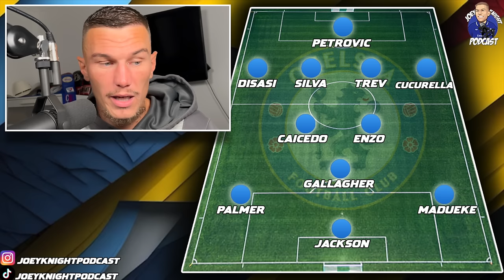CHELSEA CRUMBLE ONCE AGAIN... HOPE OF EUROPE OVER?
Chelsea BLOW our opportunity to mount a serious push in the final 8 games of the season towards securing an unlikely European Spot after drawing 2-2 away at relegation threatened Sheffield United.

Here is my Post Match Review